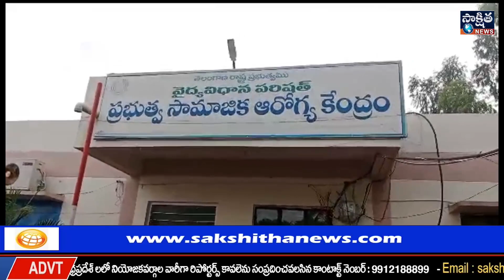ప్రభుత్వ వైద్యశాలను ఆకస్మిక తనిఖీ చేసిన అడిషనల్ కలెక్టర్ కర్నాటి | SAKSHITHA NEWS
ప్రభుత్వ వైద్యశాలను ఆకస్మిక తనిఖీ చేసిన అడిషనల్ కలెక్టర్ కర్నాటి

అశ్వారావుపేట సాక్షిత  న్యూస్ : స్థానిక ప్రభుత్వ వైద్యశాలను భద్రాద్రి కొత్తగూడెం జిల్లా అడిషనల్ కలెక్టర్ కర్నాటి వెంకటేశ్వరరావు ఆకస్మికంగా తనిఖీ చేశారు. ఎన్నికల   సమావేశం నిమిత్తం అశ్వారావుపేట వచ్చిన కర్ణాటి వెంకటేశ్వరరావు ప్రభుత్వ వైద్యశాలలో అందిస్తున్న సేవలను తనిఖీ చేశారు. నూతనంగా ఏర్పాటుచేసిన డయాలసిస్ వార్డును పరిశీలించి పేషెంట్లను  బాగోగులు అడిగి తెలుసుకున్నారు. హాస్పిటల్ లోని డాక్టర్లను కలిసి రోగులకు అందిస్తున్న సేవలు పరిస్థితులను అడిగి తెలుసుకున్నారు. ప్రభుత్వ వైద్యశాలలో ఉన్న సమస్యలను పరిష్కరించాలని, ఎక్స్ రే  పనిచేయడం లేదని,  నాణ్యమైన పనిముట్లను అందించాలని వైద్యులు కోరగా పరిష్కారానికి తగిన చర్యలు తీసుకుంటానని వారు హామీ ఇచ్చారు. ఈ కార్యక్రమంలో అడిషనల్ కలెక్టర్ కర్నాటి వెంకటేశ్వరరావు వెంట డాక్టర్ పూర్ణచంద్, హెడ్ నర్స్  ప్రమీల హాస్పటల్ సిబ్బంది తదితరులు ఉన్నారు.